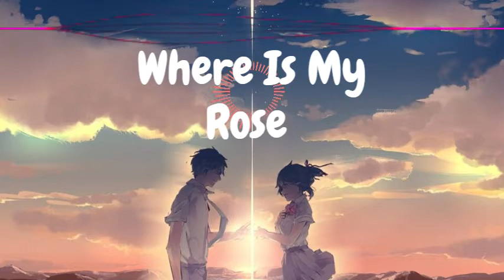NLT- Where Is My Rose Remix | FlipKidd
NLT's Where Is My Rose Lyrics

Travis:]
My love,
Don't you know you're all
That I think of
Many days have gone
I'm away from you
Said you'd be at home
Just waiting' by the phone
I still ain't talk to you

[Kevin:]
My love,
Thought we understood
That my heart's true.
I spent up my last dime
I'm not gon' sleep tonight
'Til I hear your voice

[Chorus:]
Where is my rose?
The one I gave to you
Don't say we're through
You know I'm missin' you
Has it wilted in the cold
Where is my rose? (yeah, yeah)
(Ohhh)

[Travis:]
My love,
Remembering your eyes
When I kissed you
Still lingers in my mind
How I wish to
Cross the miles so wide
But hold you close tonight

[Chorus:]
The one I gave to you (The one I gave you)
Where is my rose? (Please, don't say)
You know I'm missin' you (Missing you)

[Bridge: Both]
Don't wanna say goodbye
Now I'm so close to cry
So I got to let her know
No, I just can't let her go

[Chorus:]
Don't say we're through (Don't say we're through)
Where is my rose? (No, no)
You know I'm missin' you (Missing you, baby. Missing you, baby)
Has it wilted in the cold (Missing you, baby!)

[Chorus:]
Has it wilted in the cold (Tell me where's my rose?)

My rose, my rose, my rose, my rose